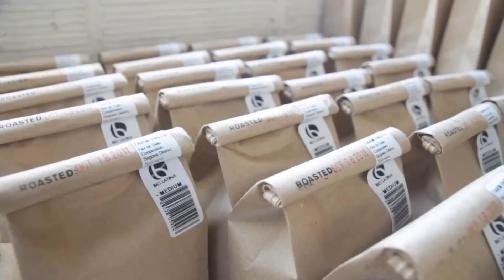How Coffee Transformed My Life: Brad Butler at TEDxGoldenGatePark (2D)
In June 2009, Brad Butler traveled with his 3 cousins through the jungles of Panama with the goal of building that sustainable living community in the form of an Eco-Village. Through his journey, Brad discovered cooperative coffee farming and focused on bringing those practices back to the United States. Once there, he and his family began roasting cooperatively grown coffee on stove-top popcorn poppers. Today, Bicycle Coffee delivers their fresh roasted beans to more than 250 businesses in the Bay Area.

This talk was shot shot and edited in stereoscopic 3D by Golden Gate 3D and Area 5.